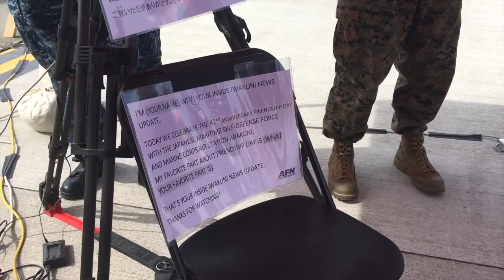【ミリタリー 】米軍基地に入ってみた！アメリカ海兵隊 岩国 フレンドシップデー2018 総集編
アメリカ海兵隊 岩国航空基地祭 2018 フレンドシップデー総集編

２０１８年こどもの日5/5の一般開放デーの内容です。過去にいくつかにわけて公開しましたが１つに凝縮しました！

いつもGOODマークくれる方ありがとうございます。逆にBADマークも改善点のやる気スイッチになります！感謝です！逆に何もないのが辛いですw